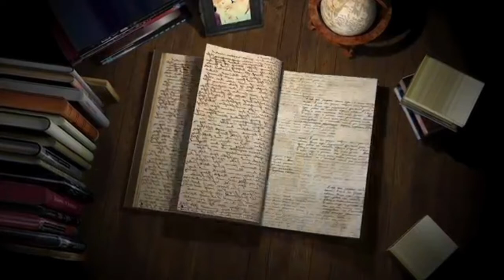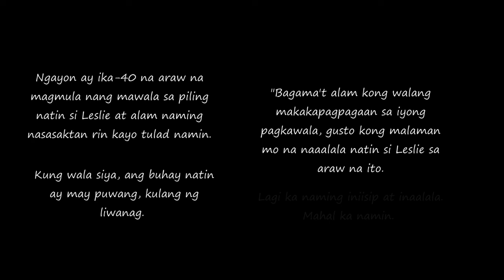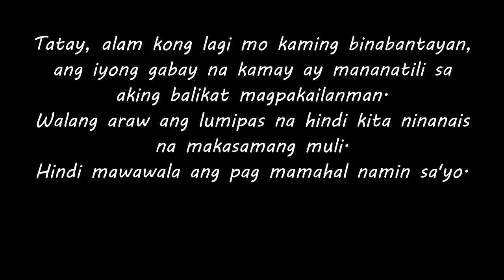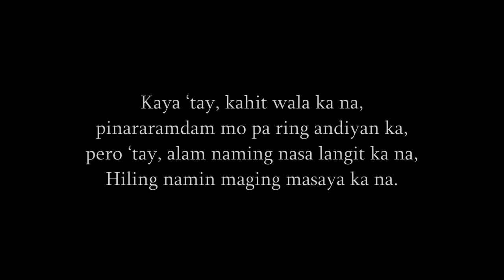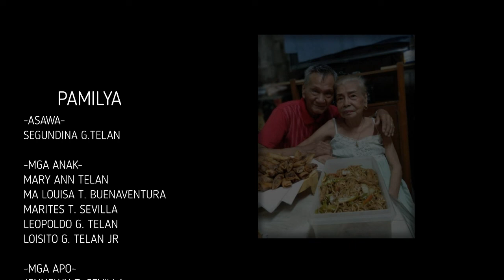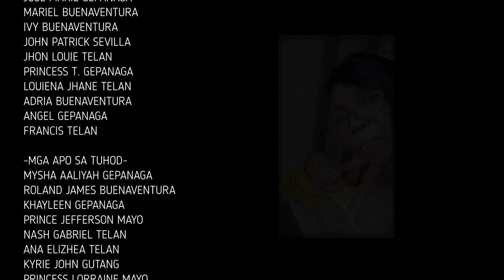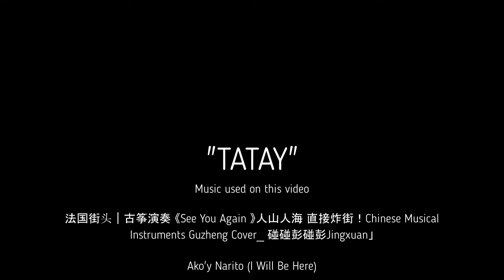Dade's 40 days death remembrance video "TATAY" | Leslie Telan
Music Used in this Video:

Song/Music:  法国街头｜古筝演奏 《See You Again 》人山人海 直接炸街！Chinese Musical Instruments Guzheng Cover_ 碰碰彭碰彭Jingxuan」

Song/Music: Ako'y Narito (I Will Be Here) with Lyrics

Song/Music: Natutulog Ba Ang Diyos - Gary Valenciano (Lyrics Video)

Song/Music: Tanging Yaman (Manoling Francisco, SJ cover)

Video Clip/Music: Forest - Cinematography Nelson BC, CANADA

Song/Music: The William Brothers - Can't Cry Hard Enough _ Cover by Myko Mañago _ NAULAN TAPOS GANITO MARIRINIG

Song/Music: Mihai Bejenaru - Can't cry hard enough (Sax Instrumental) 2016

Song/Music: Short Sad Piano Music 2 minutes _ Heartbreaking Music Instrumental

Song/Music: :Y2Mate.is - Sad And Emotional Background Music - No Copyright - Free To Use-GF52rUyMTiQ-160k-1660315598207